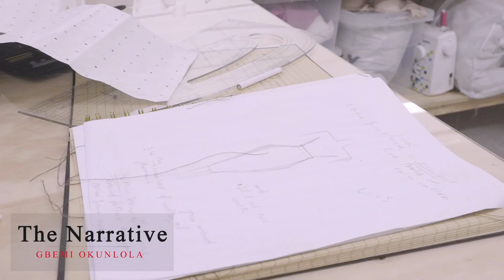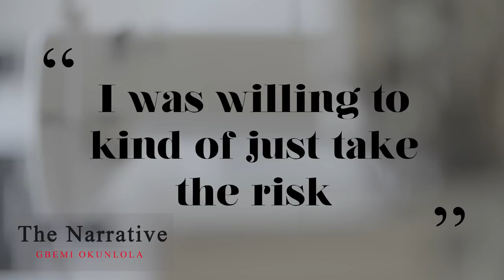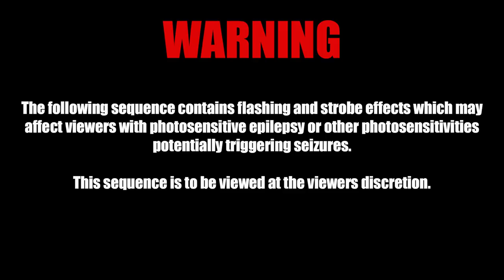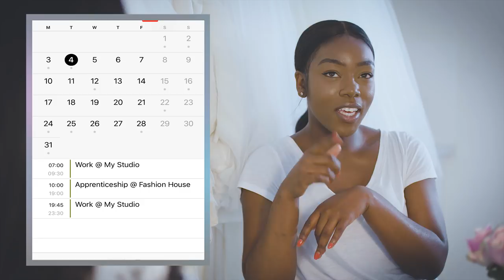The Narrative - Gbemi Okunlola, AloNuko (Part 1)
The first episode of this amazing series created by M.R. Essojay which delves into the stories of impactful entrepreneurs and creatives.  Bespoke Fashion Designer Gbemi Okunlola opens the Alonuko doors and speaks to presenter Zoe Briggs about how she started out and grew the AloNuko brand.

To show some love to or continue following the Alonuko journey

Presenter: Zoe Briggs (@xxZoebillionxx)

DoP: Tom Walder (@Tom_walder_dop)